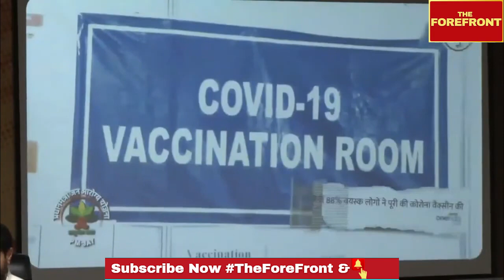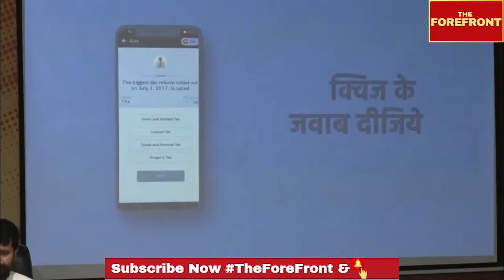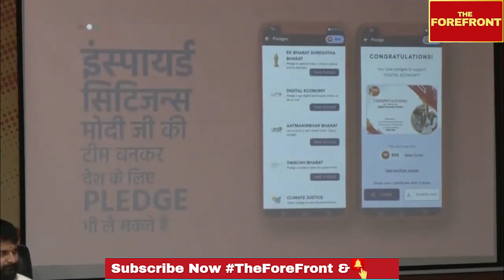BJP National President Shri J P Nadda Executed Press Conference| The ForeFront News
Don't miss to watch the press conference by BJP National President Shri J P  Nadda. 8 years journey of the Modi Government has been shown.